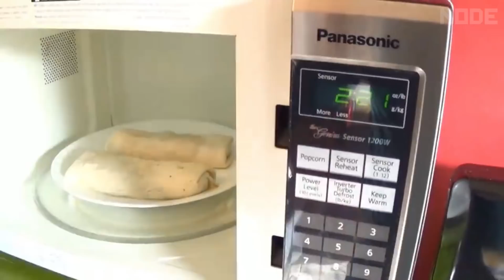A Mad Man Amongst Us! (SPYFALL 2)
Niko, D, Jake, Nick & Clint play another round of the classic spy game, Spyfall, only this time everyone must stick to their given roles throughout each location.  Nick goes mad!